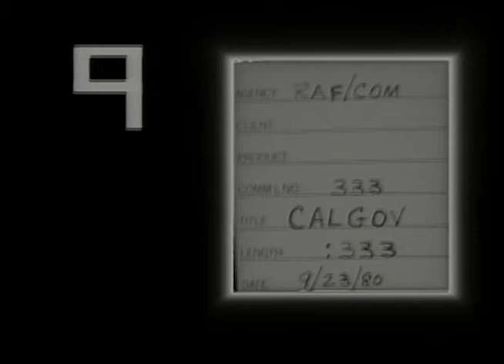Carter/Mondale 1980 Campaign Ad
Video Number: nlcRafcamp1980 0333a